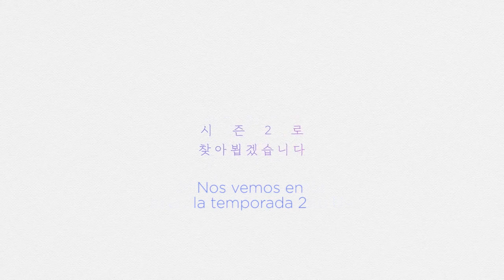A Day Before Us - Un día antes que nosotros EP. 10 (Fan Doblaje Latino)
MUCHAS GRACIAS!!!

Reparto de todo el equipo de la primera temporada:
Dirección: Azulado Fanduber